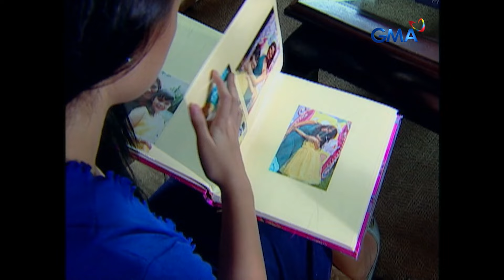Kung Aagawin Mo Ang Langit: Full Episode 26 (Stream Together)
Samantha (Elijah Alejo) remains unhappy despite Ellery’s (Carla Abellana) efforts for her birthday party until Bridgette (Michelle Madrigal) attends the celebration, bringing excitement to her daughter.

Watch the episodes of ‘Kung Aagawin Mo Ang Langit’ starring Carla Abellana, Michelle Madrigal, and Mike Tan. The plot tells the story of highschool pals Ellery (Carla) and Bridgitte (Michelle). Despite the apparent differences in their social status, the two girls become best friends as they find themselves both sharing the same house and same set of parents.